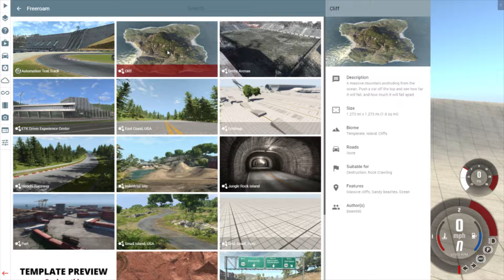Super Bus - BeamNG Drive - Ep 1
The bigger the Crash the harder the laughs! Watch out as we wreck all sorts of vehicles in this awesome car crash/Physics Sim!!

I just want to give every single person a thank you for the support that your views give me!! Thank you so much! -TeeTer